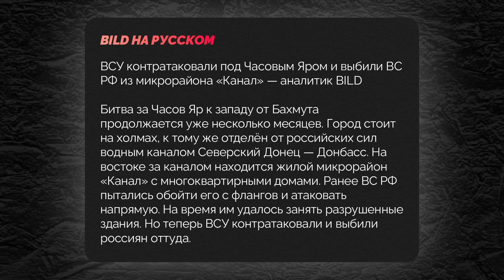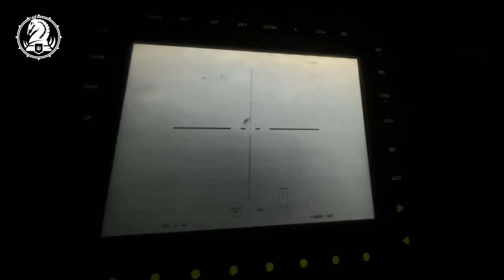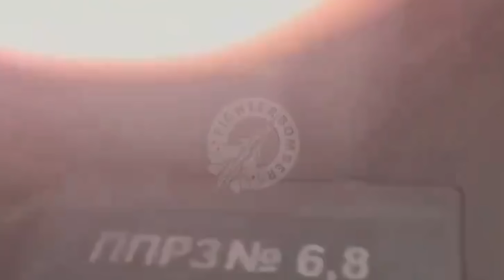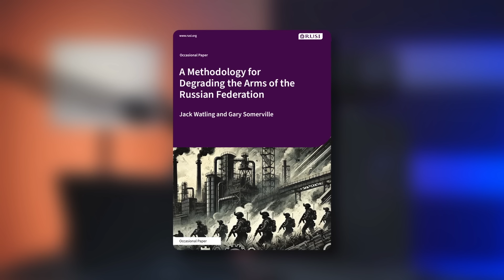ВОЙНА. ДЕНЬ 855. ВСУ ВЫБИВАЮТ РОССИЯН ИЗ ЧАСОВОГО ЯРА/ СЛОВАКИЯ БЬЕТ ПУТИНА В СПИНУ/ УСПЕХ В ТЕРНАХ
СБОР: 113 батальон 110 ТРО на Купянское направление для обустройства укреплений (🎯 Цель: 100 000 ₴)
💳Номер карты банка
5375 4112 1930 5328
Lisenko Tetiana

ВСУ ударили по Тверской области, где беспилотники поразили завод по производству авиатоплива. Также нанесен удар по месту размещения российских военных в Белгородской области.

По линии фронта остается тяжелая ситуация на Покровском направлении. Однако всё чаще появляется информация об успешных контратаках ВСУ. Так, в Часовом Яре ВСУ смогли потеснить российские войска из города. Также есть положительная динамика по Тернам и по Глубокому в Харьковской области.

Поставка снарядов для ВСУ явно сыграла свою роль. Чешская инициатива уже заработала, снаряды по ней уже есть в войсках. Более того, неожиданно для многих, Словакия, которая фактически была записана в союзники Москвы, заявила устами своего президента, что также присоединится к поставке боеприпасов Украине.

Ну а герои России продолжают убивать. Так, приговор в 11 лет получил российский солдат, лично награжденный Путиным. Через 9 дней после получения звания "герой России" он застрелил 18летнюю девушку во время попойки.

Обо всем этом и многом другом — в свежей НЕсводке!

00:00 Главные темы выпуска
02:10 Удар по заводу по производству авиатоплива в Тверской области
03:28 Уничтожен пункт дислокации российских военных
05:11 Часов Яр. Контратака ВСУ
08:53 Успех ВСУ возле Тернов
09:18 Обстановка в Георгиевке
17:51 БМП Bradley смог уничтожить FPV дрон противника из штатной пушки
18:36 Зеленский посетил стабпункт 47-й отдельной механизированной бригады
19:22 Обстановка у Боровой
19:55 Харьковское направление
20:17 Запорожское направление
20:47 Российская армия не создаёт наступательных группировок на Сумском направлении
22:19 Z-каналы признают поражение Черноморского флота
25:30 ГУР показали работу "народного спутника"
26:55 Сбор на 113 батальон для обустройства укреплений
29:03 Америка может отправить спецов в Украину
33:04 Наращивание боеприпасов российской стороной
36:45 Защита из "говна и палок" на российском танке
39:04 Словакия поможет Чехии с боеприпасами для Украины
41:55 Первая партия снарядов по "чешской инициативе" уже в Украине
42:30 Продолжение истории с убийством Рассела Бентли
45:34 Рубрика "Элита России"